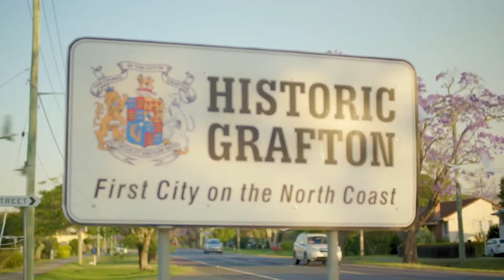Surfing Yamba - Surfing Australia and Visit NSW present The Local with Kate Wilcomes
Check out ex-pro surfer Kate Wilcome’s surf beach Yamba, located on the NSWNorthCoast. Just south of Yamba is Angourie Point, a National Surfing Reserve ranked among the top right-hand point breaks in Australia.

The NSW coastline is home to some of the world's best surf beaches. Stretching over more than 2,000km, you'll find perfect beginner breaks, great longboarding spots and epic swell loved by the professionals.

From pristine beaches to the awe-inspiring Australian outback, New South Wales (NSW) is one of the most unique places in the world. NSW holidays are the ideal way to explore the State and enjoy stunning stretches of coastline, great bushwalks in beautiful national parks, and outstanding dining experiences in spectacular locations.